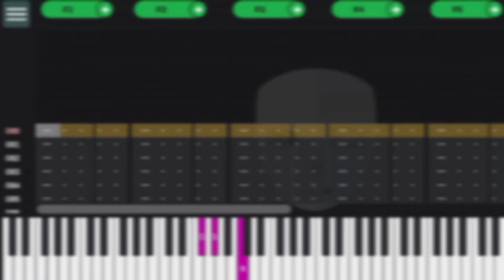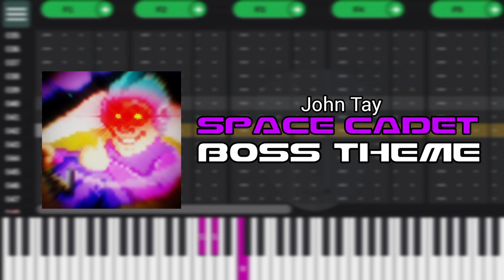Space Cadet - Boss Theme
reupload because I rushed the editing and did a big fat whoopsie

this was a request made by someone for some game so I finished this in like 5 hours or so

【Song Details】
Software used: DefleMask
Soundchip(s) used: YM2151
Production time: 1 day
BPM/Clock speed: 150BPM, 60Hz
Amount of FM patches used: 33
Max amount of FM channels used: 8
Amount of samples used: 12

We talk about a lot of shit.